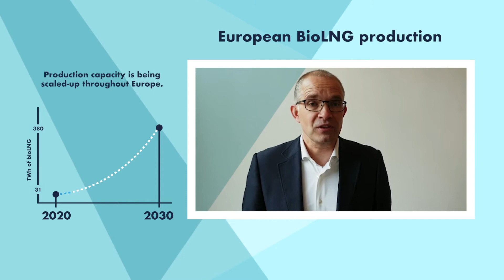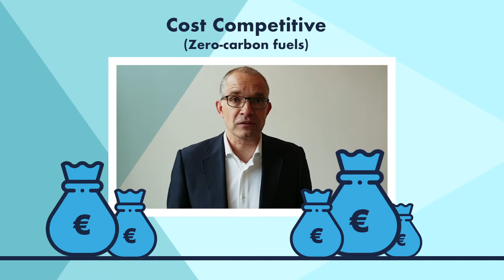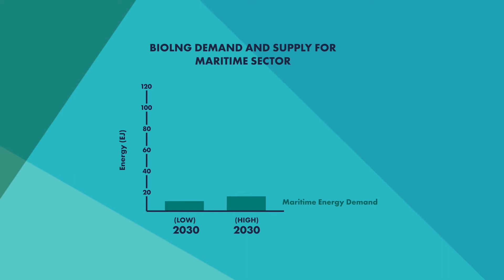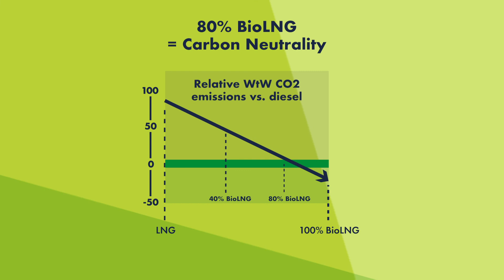BioLNG in Transport: Making Climate Neutrality a Reality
The European Biogas Association (EBA), Gas Infrastructure Europe (GIE), the Natural & bio Gas Vehicle Association (NGVA Europe) and SEA-LNG published a joint paper, which demonstrates the concrete benefits of using BioLNG to decarbonise hard to abate transport sectors through provision of the latest facts and figures. In this video, the highlights are explained.